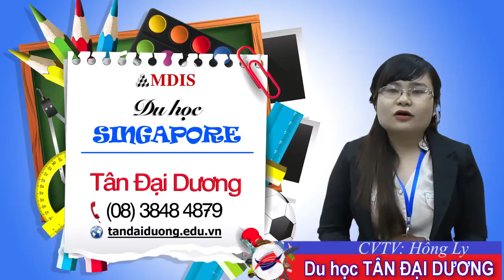Đăng ký hội thảo Du học Singapore trường MDIS định hướng chọn ngành Kinh doanh, marketing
Chi nhánh Q5 : 902 Trần Hưng Đạo. P7.Q5. HCM
ĐT:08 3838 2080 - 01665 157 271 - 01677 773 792
Chi nhánh Nha Trang: số 7 Mê Linh, P. Phước Tiến, Tp Nha Trang, Tỉnh Khánh Hòa

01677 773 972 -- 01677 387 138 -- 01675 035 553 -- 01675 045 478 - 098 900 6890
giá rẻ tại Singapore,thong tin du hoc singapore,dieu kien du hoc singapore,du hoc singapore chi phi,hoc bong du hoc singapore 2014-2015,hoi thao du hoc singapore 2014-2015,du hoc singapore nganh quan ly khach san,dien dan du hoc singapore,tim hoc bong du hoc singapore